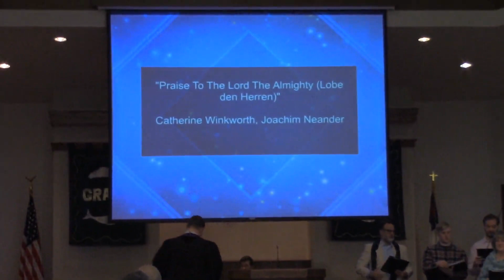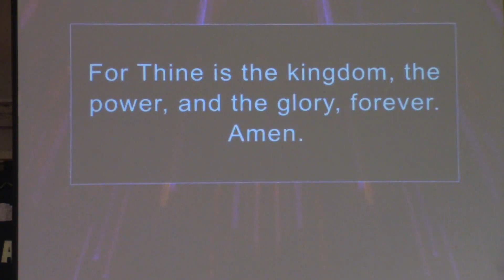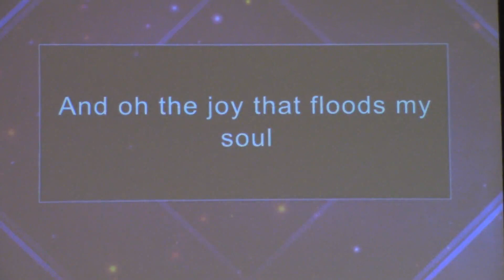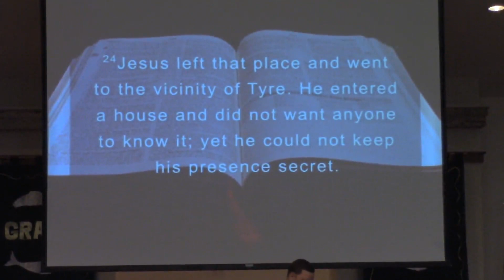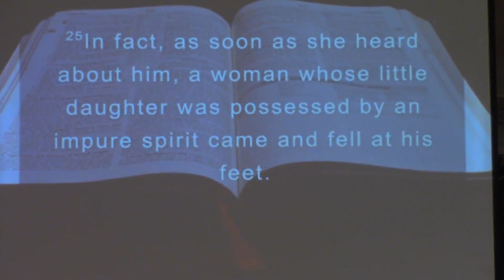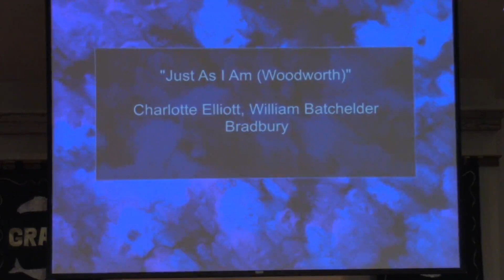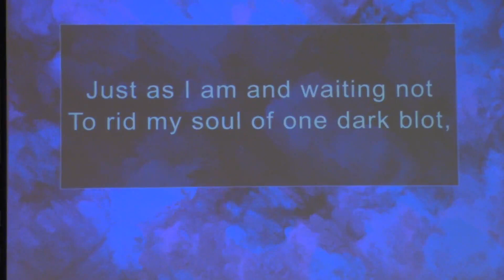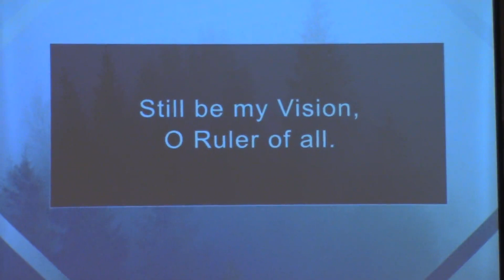February 18, 2024 - Noelridge Christian Church Worship Service